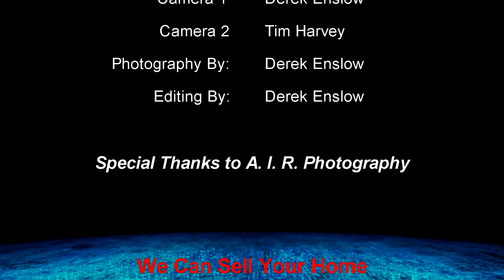1920 Squire Ridge Ct - Colorado Springs Real Estate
Great 2 story with city views of Colorado Springs in Hunters Point has 5 bedroom 3.5 bathrooms and 4500 square feet. Kitchen features granite counters, countertop gas range, large kitchen island and eating area. Family room is off the kitchen and has a fireplace and built-ins. Master suite has a two way fireplace into the tub area and a five piece bathroom. Enjoy the large family room in the basement with the wet bar and room for a pool table and TV area. Wood deck in the back has plenty of space to enjoy the warmer months.

Addresss: 6189 Lehman Drive #200,